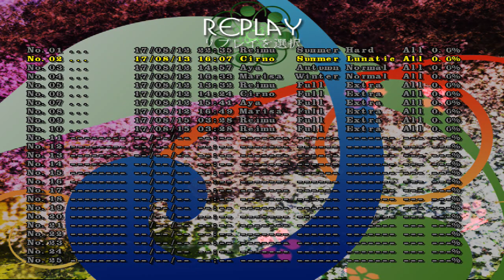(日文)東方天空璋 EX 靈夢通關(NBNC)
邊打邊全身在顫抖着,真懷念的感覺,至於手殘走位失敗大家就別在意這點小事XD絕境逢生也是彈幕的樂趣所在=w=